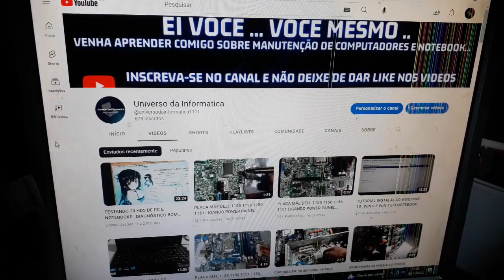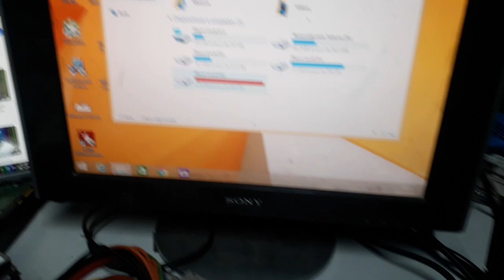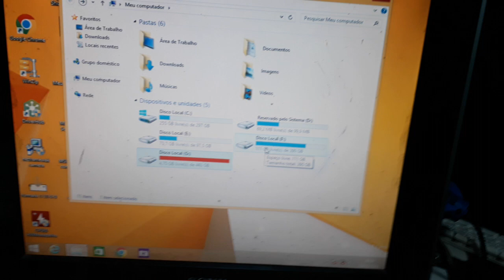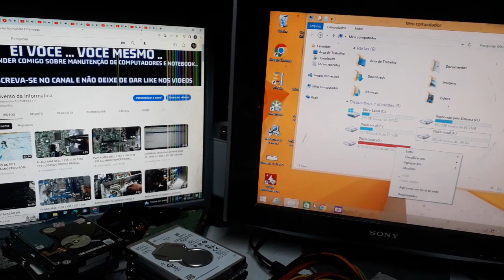NÃO JOGUE SEU PC OU NOTEBOOK COM DEFEITO FORA , SEU HD CONTEM ARQUIVOS PESSOAIS ,, CUIDADO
OLA SE INSCREVAM  , 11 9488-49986 LIGUEM TIREM DUVIDAS  , CANAL NOVO  6 MESES  220 VIDEOS  MANUTENÇÃO DE  NOTEBOOKS PC , PC GAMES  , SERVIDORES ,, E ELETRONICA EM GERAL , PARA  JÓVENS , APRENDIZES  AUX TÉCNICOS  SIMPATIZANTES   DE MANEIRA SIMPLES  ,,, SE INSCREVAM NOS AJUDE  A CONTINUARMOS PASSANDO NOSSA EXPERIÊNCIA A TODOS VOCES VEJAM TODOS MEUS VIDEOS TODO DIA 1 NOVIDADE , JESUS NOS AMA